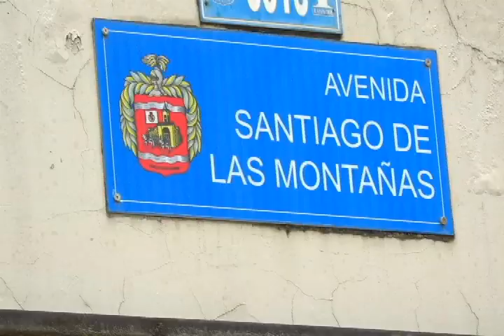Trabajos en la avenida Santiago de las Montañas estarían por culminar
El asfaltado de la avenida Santiago de las Montañas, esta al punto de terminar, en estos días se ultiman detalles, sin embargo, la lluvia está atrasando los trabajos. Esta sería la primera y única obra que se entregaría de un proyecto de asfaltado en más de diez barrios en la ciudad de Loja